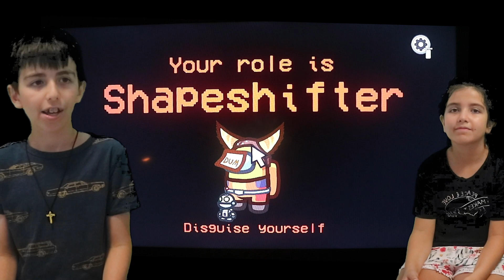Haz and Sky - Among Us - Episode 2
Haz, the Masterclass gamer continues his Youtube video gamer journey with the latest smash video game "Among Us". Video features his sister Sky.